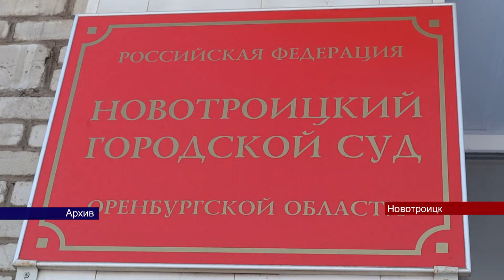16012024 Суд взыскал с БСМП Новотроицка 500 тысяч рублей